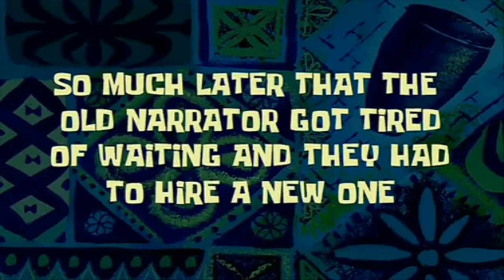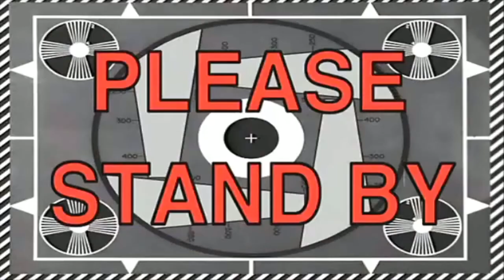Giant 3 Marker Challenges w/ Daddy Spongebob Minions Boss Baby LOL Surprise Baby Doll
Giant 3 Marker Challenge with Daddy coloring Spongebob Squarepants, LOL Surprise Baby Doll, Minions, & Boss Baby.  This challenge for kids to do is a challenge for kids to watch.  This is a Huge 3 marker challenge kids will love to do at home and one of the challenges for kids on youtube.

3 Marker Challenge - LOL Surprise Baby Doll, Minions, Boss Baby

Slime Challenges, DIY Slime Tutorials, How to make Slime, DIY Viral Slime Recipes

Superhero videos Marvel DC Comics Spiderman Ant Man Batman Superman

I mailed myself in a box and It actually worked! Human Mail Challenge!

Disneyland - Carsland, Frozen, Olaf, Elsa, Anna, Guardians of the Galaxy Ride, Groot, Rocket Raccoon, Star Lord, Gamora, Drax

1000 mph Fidget Spinner Toys, Challenges, Skits Reviews, and More

Kids Learning Colors Nursery Rhymes Learning Videos for Babies, Toddlers, Children

NEW videos! The latest videos made.